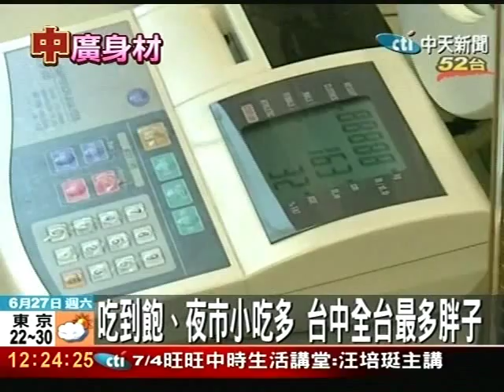吃到飽、夜市小吃多 台中胖子最多